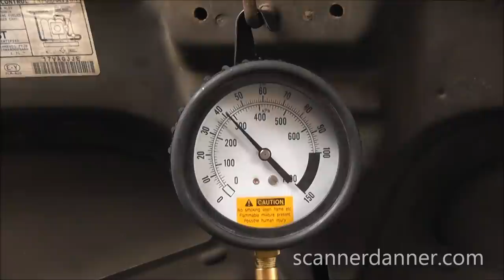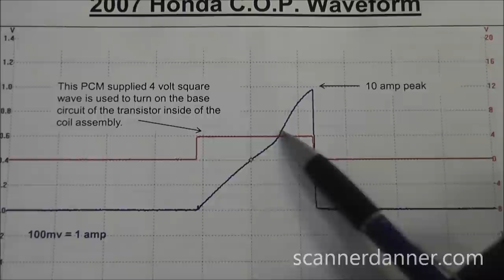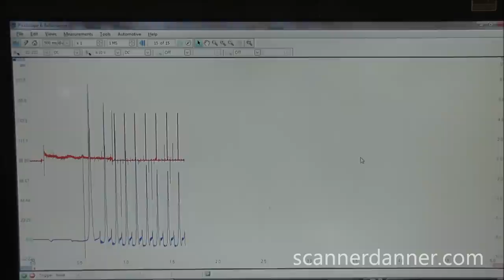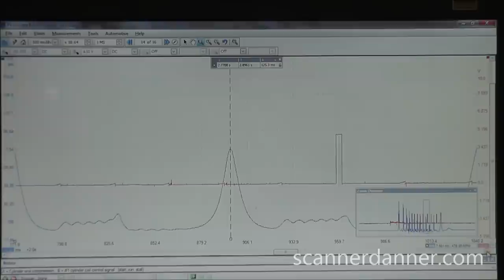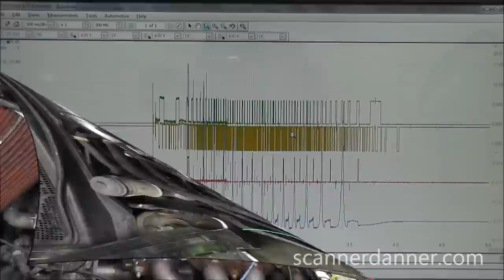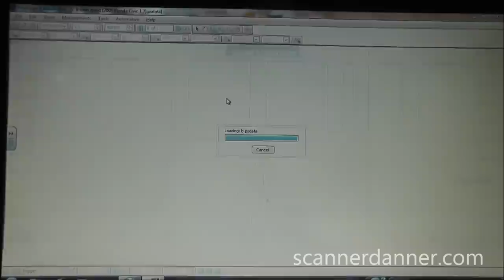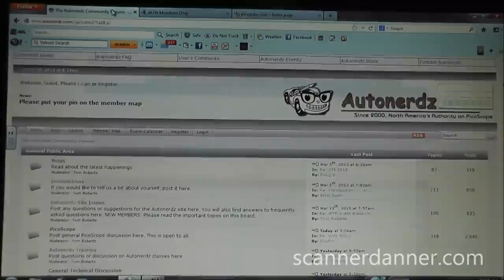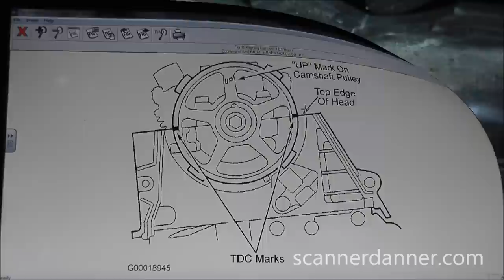Honda Civic 1.7L starts, runs, stalls (incorrect timing belt installation)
Conventional wisdom tells us to check for spark, fuel and compression during no start diagnostics. Where do you go when you have all three? This video explores multiple ways to test for ignition and valve timing issues, and how you can be confident in your call before spending labor time on tear down/inspection.

Engine Performance Diagnostics chapter 23

Symptoms
  - starts, runs, stalls

Fix
  - reset the timing belt

Tests shown
  - how to add fuel to the intake to check for a fuel delivery issue
  - how to check for spark with an incandescent test light
  - how to check for an exhaust backpressure issue by removing the upstream O2 sensor
  - how to check fuel pressure with a gauge
  - how to check for fuel injection pulse with an incandescent test light
  - how to check cylinder compression with a gauge
  - using and understanding a coil-on-plug ignition sync for scope testing
  - how to check ignition timing compared to an in-cylinder waveform
  - checking cam/crank correlation with a lab scope
  - using cam/crank relationship to check for a timing belt problem
  - how to visually verify valve timing with cam/crank timing marks on a Honda 1.7L engine

Tools used
  - carburetor cleaner